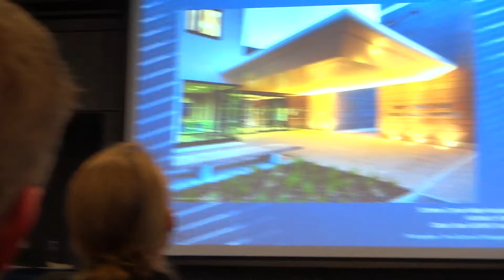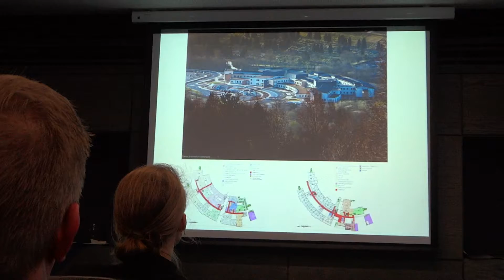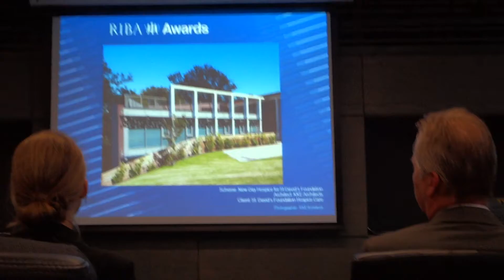HLM Architects Cynon Valley Hospital at the RIBA Awards Presentation 2012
Patrick Hannay (jury member) provides an overview of the new Cynon Valley hospital (Ysbytty Cwm Cynon) for Cwm Taf Health Board shortlisted for and RIBA Award at the RIBA 2013 Awards Presentation at the University of South Wales City Campus, Newport - 12.6.13